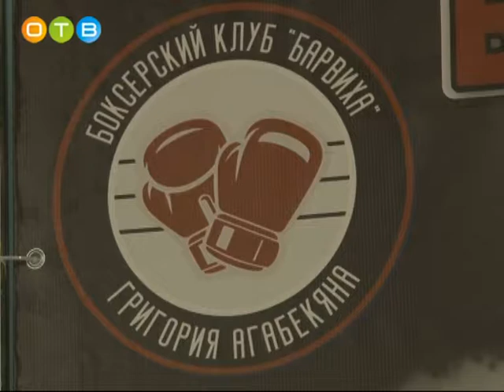Открытый турнир по боксу в Барвихинской СОШ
В Барвихе состоялся предновогодний открытый турнир по боксу. Участие в нем приняли более 15-ти клубов из Москвы и Московской области.